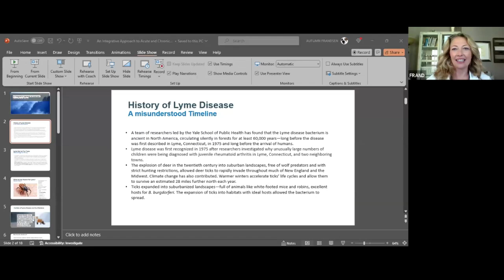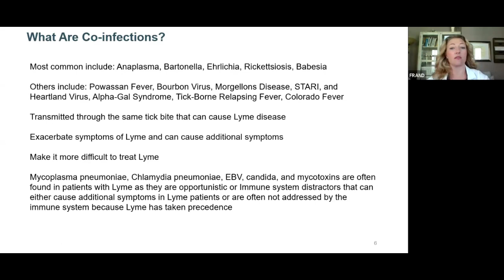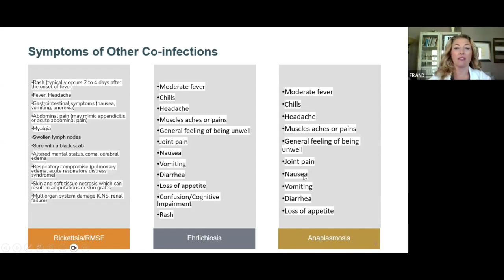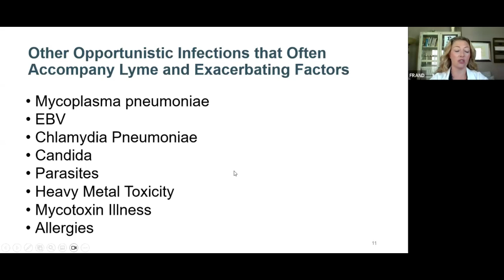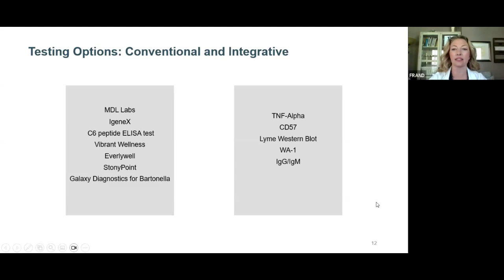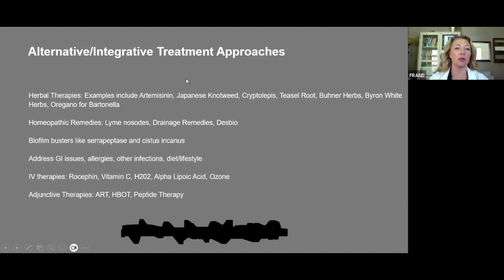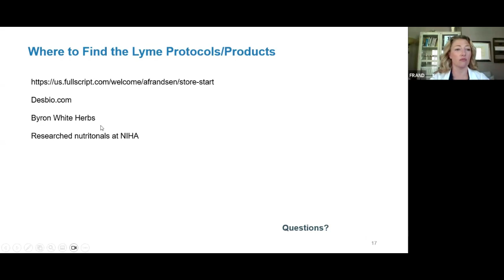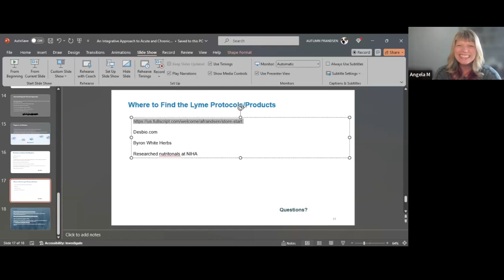An Integrative Approach to Acute and Chronic Lyme Disease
Dr. Autumn Frandsen, ND presented a Live Zoom Talk on Lyme Disease on June 12th, 2024 at National Integrated Health Associates, this is the recording.

Dr. Frandsen discussed: vectors and prevention, symptoms of Lyme and co-infections, testing approaches (conventional and alternative
labs), conventional and alternative treatment, and prognosis. Participants had the opportunity to ask questions.

Book your comprehensive Lyme consultation or learn more about Dr. Frandsen's integrative approach